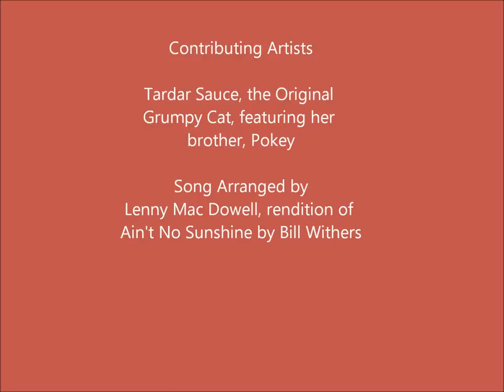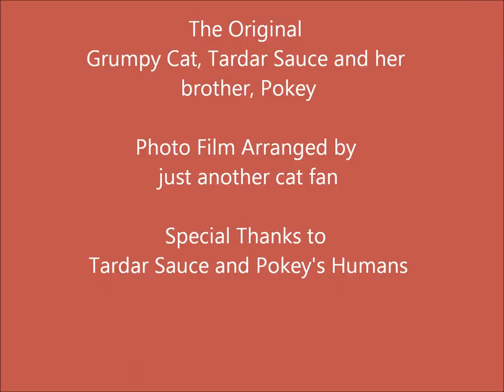Grumpy Cat No Sunshine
Inspired after seeing photos of Grumpy Cat in a paper bag to make a photo film song. Special Thanks to Tardar Sauce and her brother, Pokey, and their Humans. Photo Film Arranged by just another cat fan.